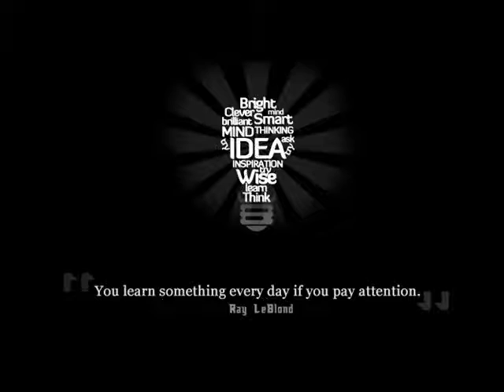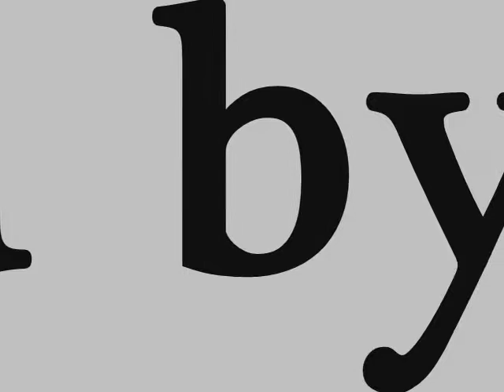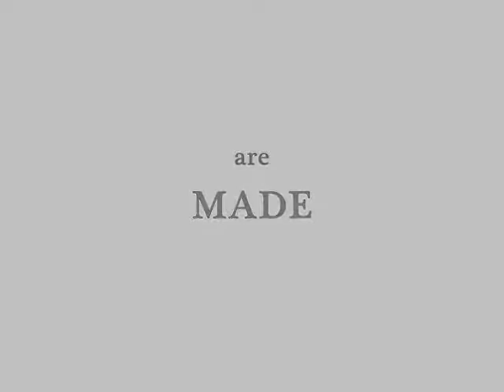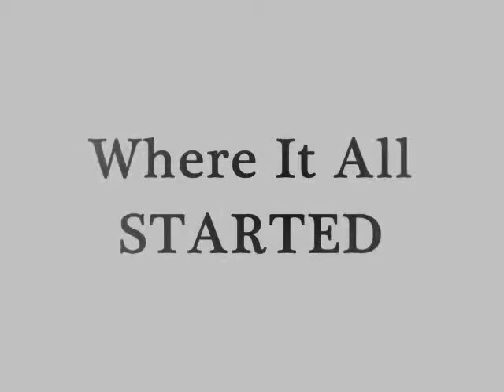createexplore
anything just a story